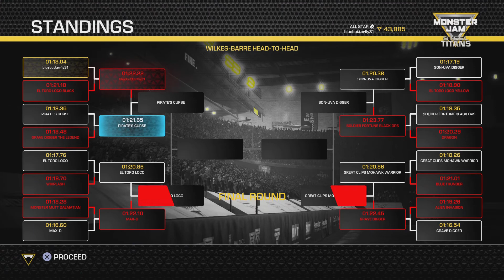Monster Jam: Steel Titans_2020